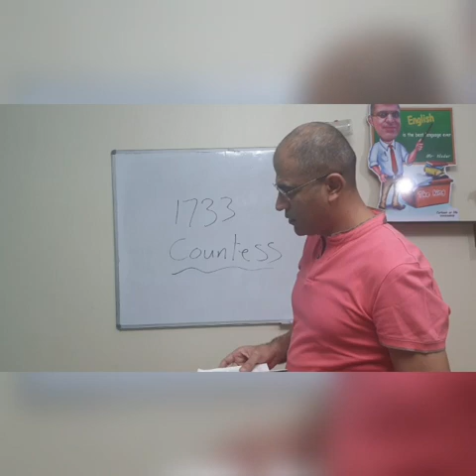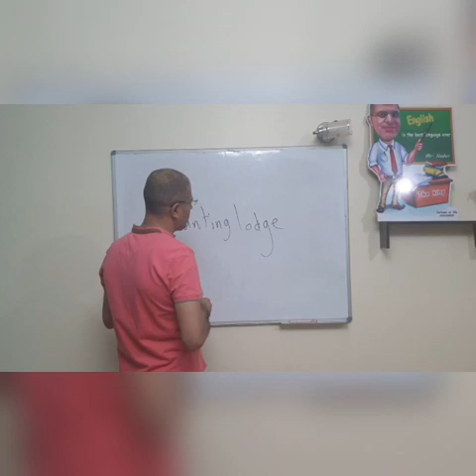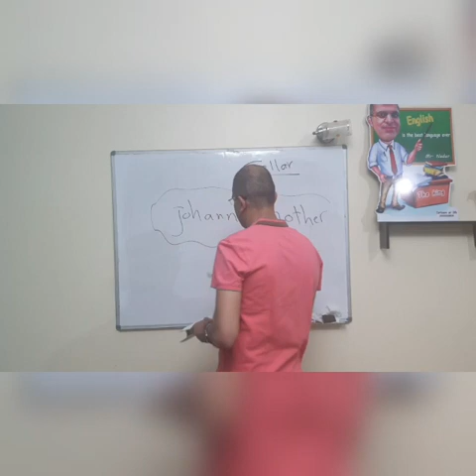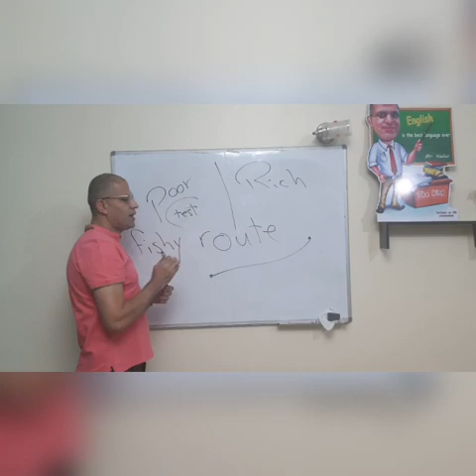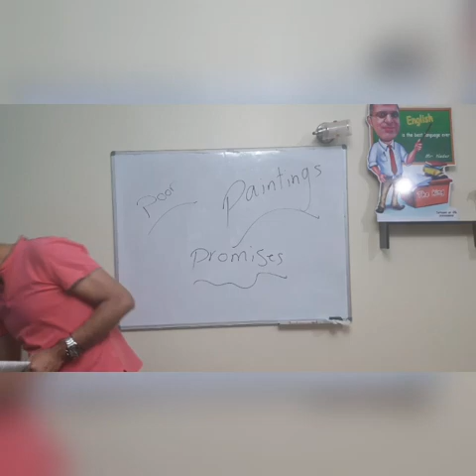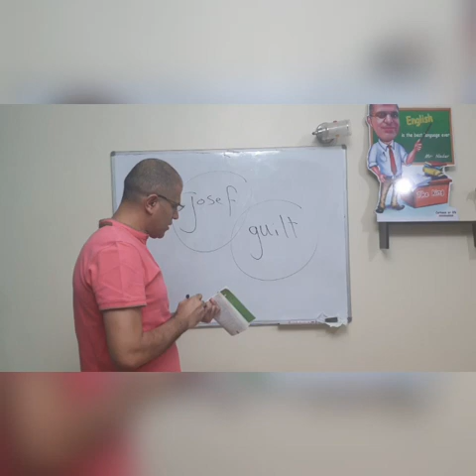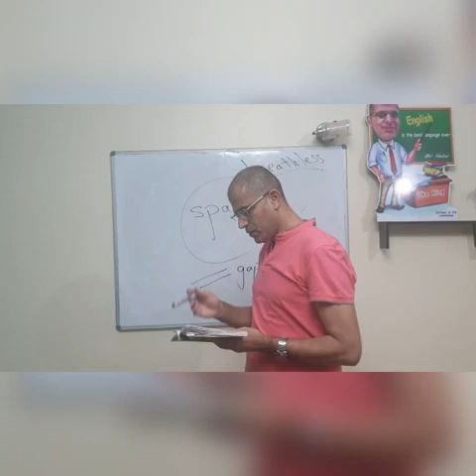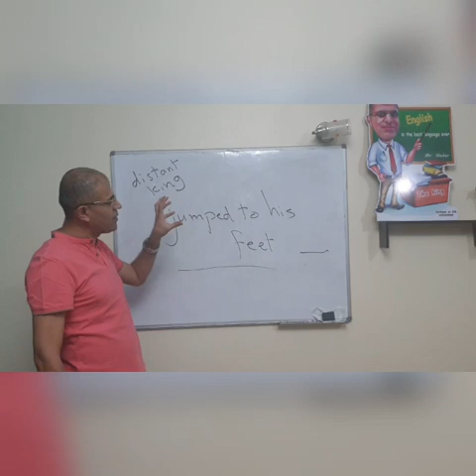The prisoner of Zenda ch 1: 4 Final Revision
From ch. 1 to ch. 4